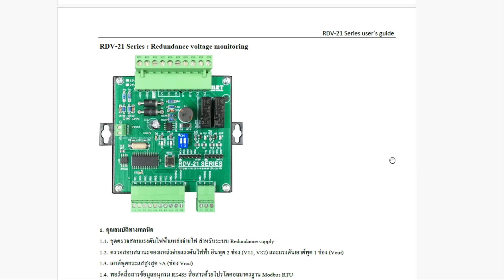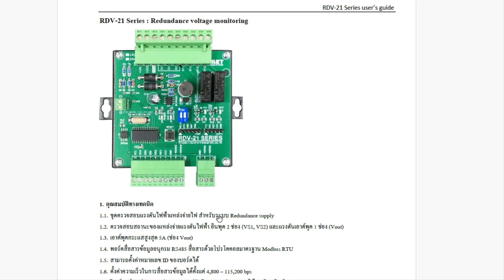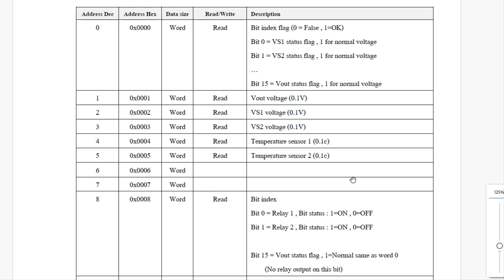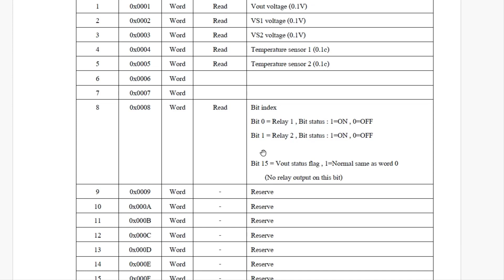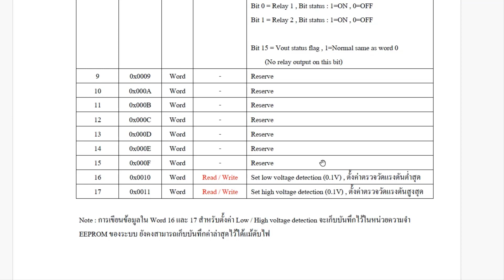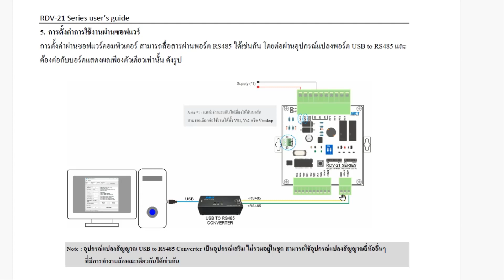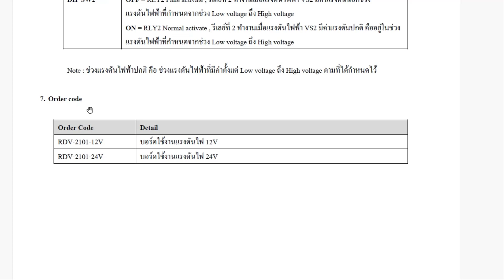RDV-2101 ชุดตรวจสอบแรงดันไฟฟ้าแหล่งจ่ายไฟแบบ 2 source (Part1)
RDV-2101 : ชุดตรวจสอบแรงดันไฟฟ้าแหล่งจ่ายไฟแบบ 2 source สามารถตรวจสอบค่าแรงดันไฟฟ้าต่ำ หรือ สูงกว่าที่กำหนดได้ มีรีเลย์เอาต์พุตแสดงสถานะการทำงาน พร้อมการสื่อสารข้อมูลผ่านพอร์ต RS485 ด้วยโปรโตคอลมาตรฐาน Modbus RTU และยังสามารถเพิ่มเซนเซอร์ได้อีก 2 ชุด สำหรับการตรวจวัดอุณหภูมิได้ด้วย
Product detail

Line @micro-research